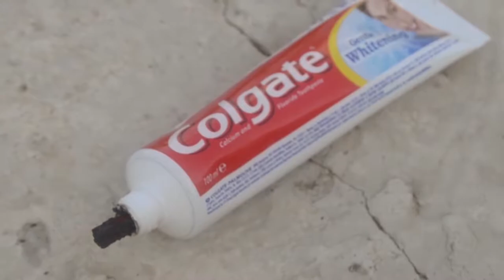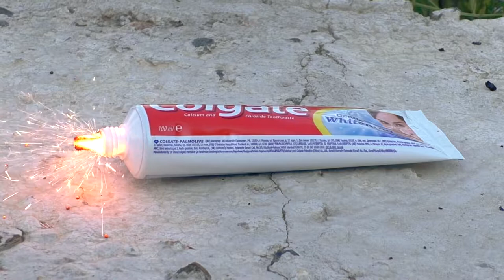Amazing Experiment Toothpaste & Sparklers Technical eGuruji Technical eGuruji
1. Do It Yourself videos.
2. Viewers Demand videos.
3. Latest News & Updates
4. Viral Videos.
5. Reviews.
6 City tours videos & pictures
7 Anything and everything you can think
8.Technological videos

From